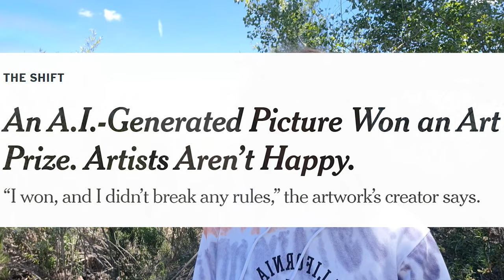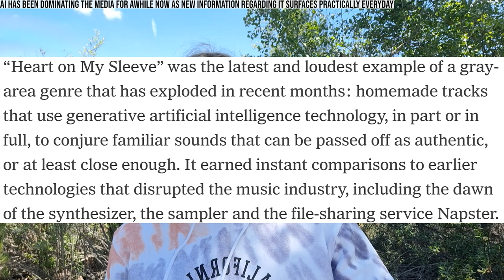The Conflicting Nature Of AI Art | Stephen M. Green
The Conflicting Nature Of AI Art